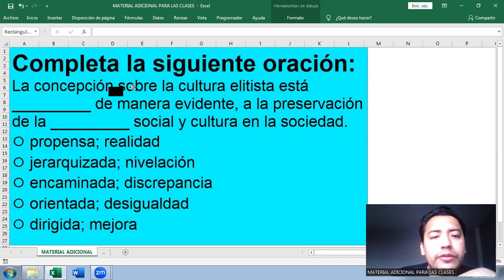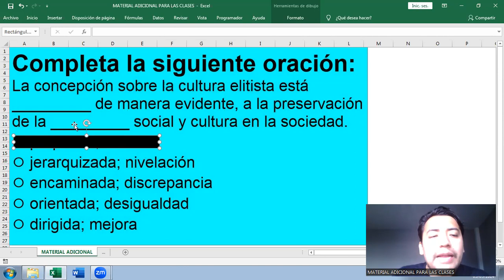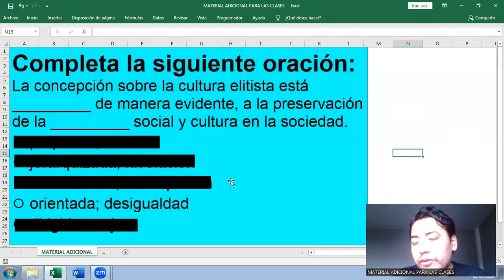Coherencia oracional | Completa la oración (ejercicio 68)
Completa la siguiente oración:
La concepción sobre la cultura elitista está _________ de manera evidente, a la preservación de la _________ social y cultura en la sociedad.
⚪ propensa; realidad
⚪ jerarquizada; nivelación
⚪ encaminada; discrepancia
⚪ orientada; desigualdad
⚪ dirigida; mejora